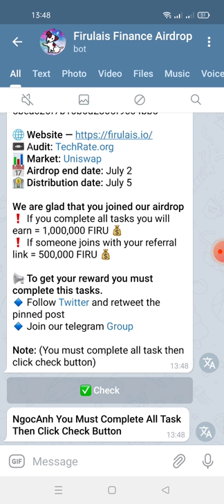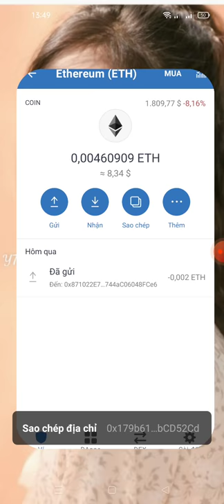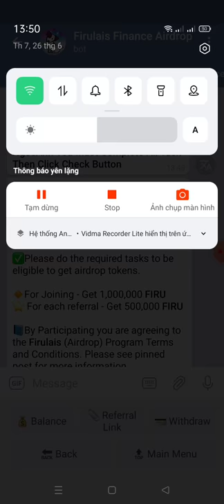hướng dẫn nhận 1 triệu token FIRU(token lít sàn uniswap)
Link box
💥 Congratulations, NgocAnh

🎉 Share this link to your friends and earn 500,000 FIRU worth for each referral.